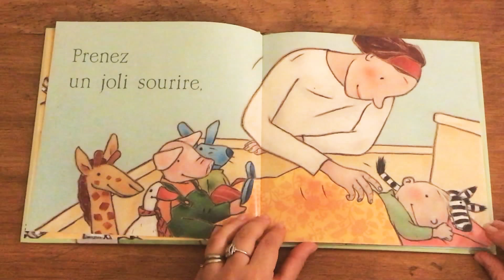Un si beau bébé, de Martine Oborne et Ingrid Godon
Découvrez les histoires du soir préférées de nos enfants.

Un album câlin qui plaira à tous les bébés et à leurs parents.